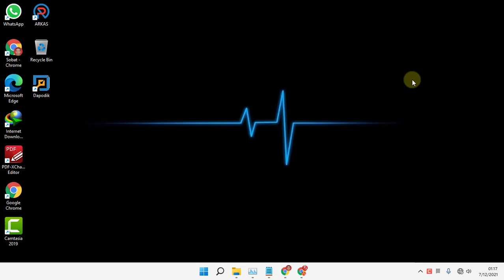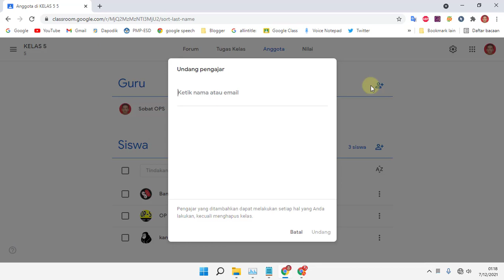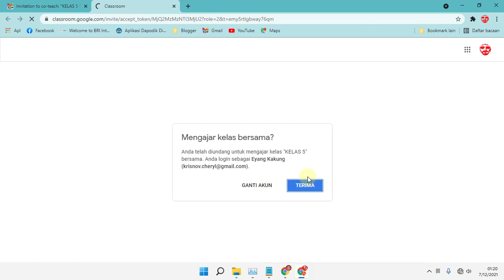Cara Mengundang atau Menambahkan Guru/pengajar di Google Classroom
Video tutorial tentang Cara Mengundang atau Menambahkan Guru di Google Classroom. Merupakan cara menambahkan atau mengundang guru atau pengajar di google clrassrom melalui email.

Langkah atau Cara Mengundang atau Menambahkan Guru di Google Classroom adalah:
Cara Mengundang atau Menambahkan Guru di Google Classroom melalui Handphone atau HP.
1. Buka aplikasi Google Classroom.
2. Klik kelas atau Class yang telah dibuat.
3. Klik menu anggota dibagian kolom guru.
4. Klik ikon anggota (orang dan +).
5. Masukkan email dari guru atau pengajar.

Cara Mengundang atau Menambahkan Guru di Google Classroom melalui Laptop atau Komputer
1. Buka aplikasi Google Classroom melui alamat
2. Klik kelas atau Class yang telah dibuat.
3. Klik menu anggota dibagian kolom siswa.
4. Klik ikon anggota (orang dan +).
5. Masukkan email dari guru atau pengajar.

Nah, dari sini guru yang diundang tinggal mengkonfirmasi undangan melalui kotak masuk di email.

Semoga video tutorial Cara Mengundang atau Menambahkan Guru di Google Classroom dapat bermanfaat. Jangan lupa bagikan video Cara Mengundang atau Menambahkan Guru di Google Classroom  yang kami buat.